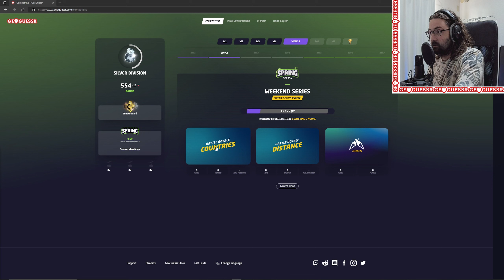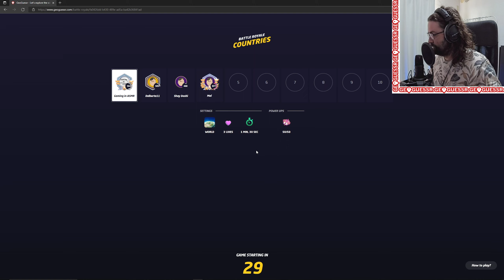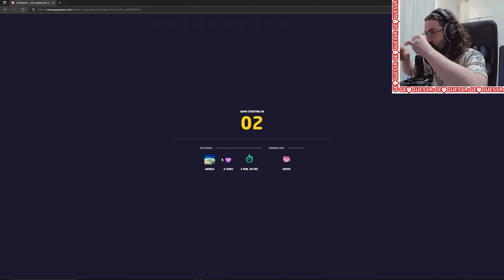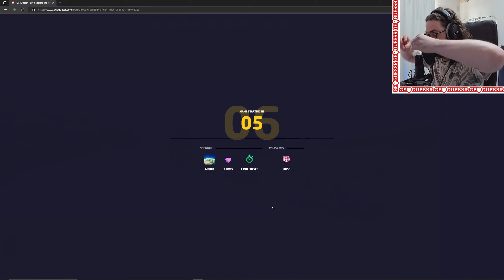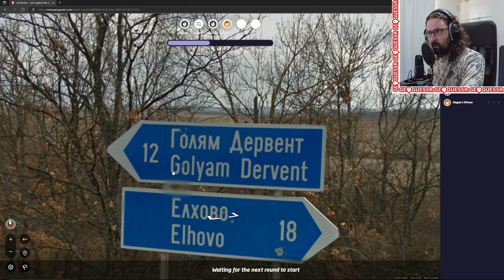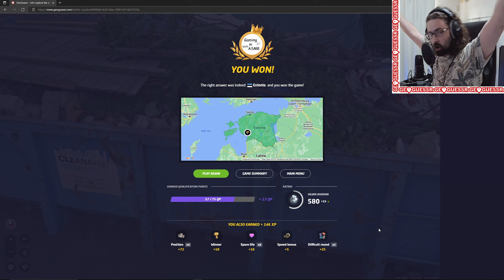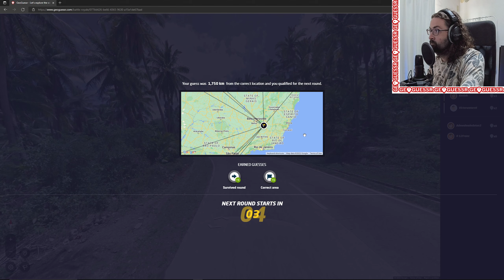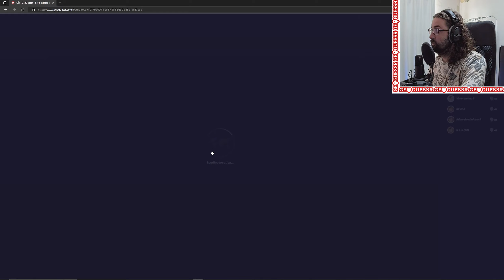Battle Royale, Clutch Lithunania. Gaming in ASMR GeoGuessr Part 12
Hey everyone,

I hope you are enjoying the GeoGuessr series, these episodes are popular on the channel so hopefully I'm delivering.

In this episode we try something new for the first time. I decided to try my luck at some of the competitive modes available. Battle Royale by country and by distance as super fun.

The nature of this game mode is much quicker so we are seeing many more maps and places. I hope you guys like this.